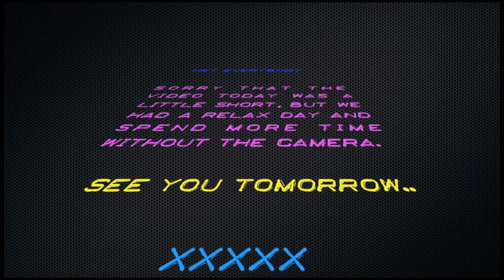America Travel. Day 4. September 17th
Had a relaxing day and didn´t really do much so the video today is not as long! hope you guys will enjoy anyway :)